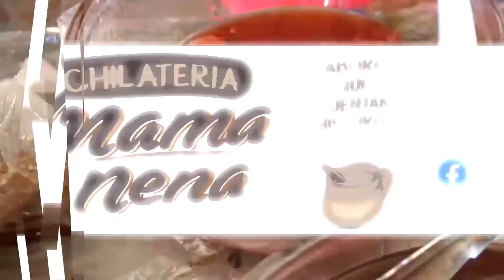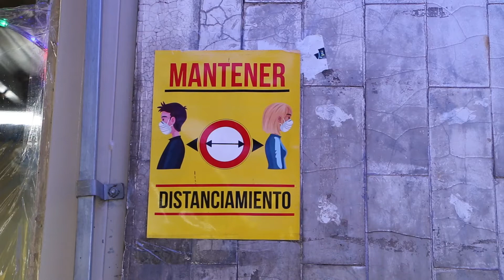Reportaje mamá Nena 2020 Versión Azteca America San Francisco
CHILATERIA MAMA NENA UN RINCÓN DEL SABOR SALVADOREÑO EN ESTA NAVIDAD Y FIN DE AÑO ENCARGA TU  PAVO,GALLINA,POLLO Y PAELLA AL CEL. 76007827 ESTÁN DE CHUPARSE LOS DEDOS
SU RICA VARIEDAD DE DULCES TIPICOS TAMBIEN TE GUSTARAN !!!